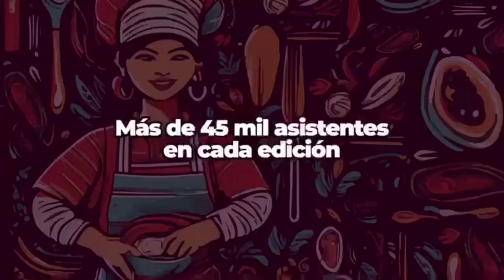Destacado el buen comportamiento de los ciudadanos en el Congreso Gastronómico